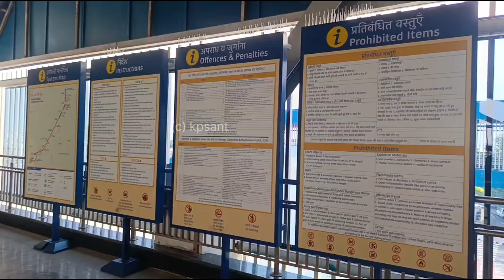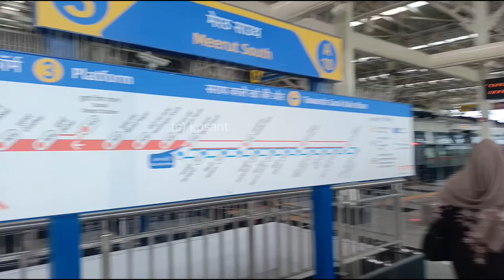Delhi Meerut RRTS | Meerut South RRTS Station Full Update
From _ Ghaziabad Uttar Pradesh(INDIA)